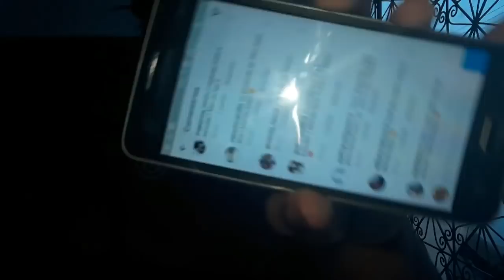Meu primeiro Iza responde 2018|CASADA AOS 15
• Oiii meus amores tudo bem

• • Então meus amores espero que vocês gostem do vídeo
• Compartilhando com sua família
• Quer me enviar algo ou cartinha?
• • Caixa postal (506)
• Natal/RN
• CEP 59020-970